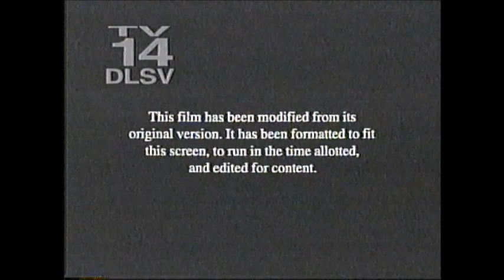13 Going On 30 (2004) End Credits (FX 2007)